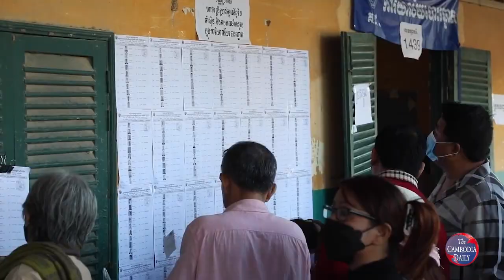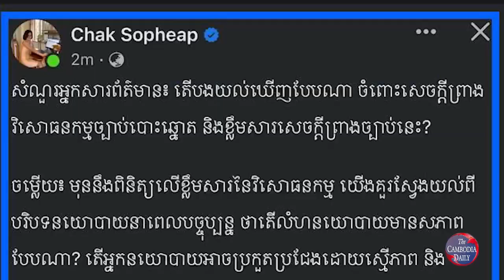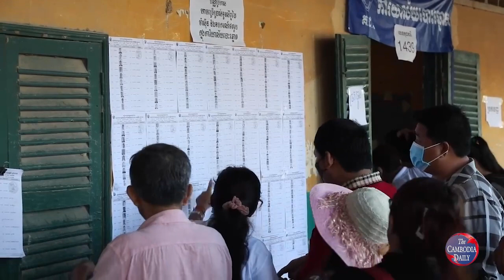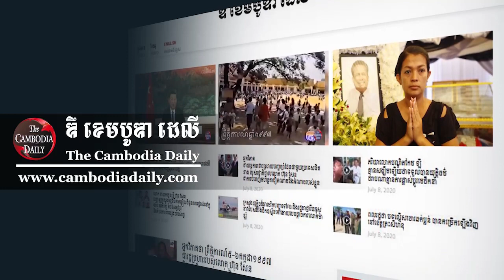រដ្ឋសភាគ្រោងនឹងបើកកិច្ចប្រជុំពេញអង្គ ដើម្បីអនុម័តកែច្បាប់បោះ​ឆ្នោតនៅចុងសប្ដាហ៍នេះ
សេចក្ដីប្រកាសព័ត៌មានស្តីពីលទ្ធផលនៃកិច្ចប្រជុំគណៈកម្មាធិការ អចិន្រ្តៃយ៍នៃរដ្ឋសភានាថ្ងៃទី២១ ខែមិថុនា នេះ ឲ្យដឹងថា អង្គប្រជុំ​បាន​កំណត់បន្តបើកកិច្ចប្រជុំរដ្ឋសភាលើកទី៩ នីតិកាលទី៦ នាថ្ងៃទី២៣ ខែមិថុនា ឆ្នាំ២០២៣  នៅវេលាម៉ោង ៨ព្រឹក ដឹកនាំដោយកិច្ចប្រជុំ​ដោយ​​លោក ហេង សំរិន ប្រធានរដ្ឋសភា ដើម្បីពិនិត្យ និងអនុម័ត​សេចក្តីព្រាងវិសោធនកម្មច្បាប់ស្តីពីការបោះឆ្នោត។